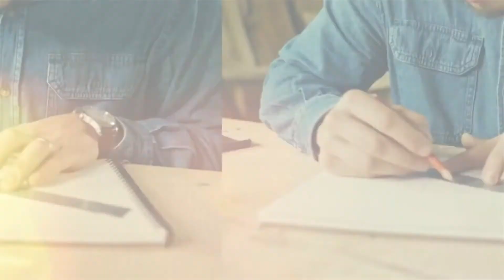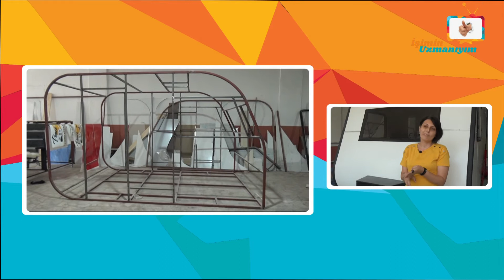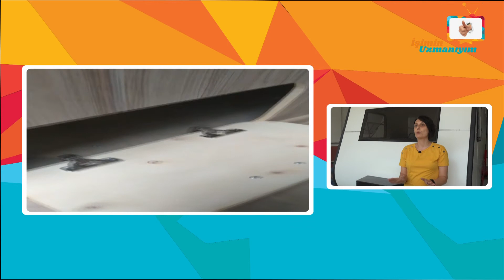İşimin Uzmanıyım | PEACE CARAVAN | Karabük - Merkez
İşimin Uzmanıyım olarak, Karabük'te Peace Caravan'a konuk olduk. İşletme yetkilisi Sn. Elif Hanım'a vermiş olduğu değerli bilgiler için teşekkür ediyor ve başarılarının devamını diliyoruz.